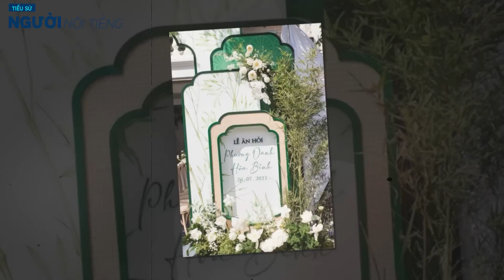Toàn cảnh lễ ăn hỏi PHƯƠNG OANH SHARK BÌNH bảnh bao đón vợ bằng xe sang, cô dâu có biểu cảm hài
Shark Bình nói cùng Phương Oanh vượt qua chông gai mới tìm thấy hạnh phúc, trong tiệc chiêu đãi sau lễ ăn hỏi, ở Phủ Lý.

Phát biểu ở tiệc đãi người thân, bạn bè, doanh nhân Nguyễn Hòa Bình (Shark Bình) ví câu chuyện của họ như phim Hương vị tình thân do Phương Oanh đóng chính.

"Chúng tôi đến với nhau bắt nguồn từ tình cảm, tình yêu, đặc biệt là tình thân giữa hai đứa với gia đình, bố mẹ, con cái. Vượt qua nhiều chông gai, trắc trở, chúng tôi đã đi đến cái kết viên mãn. Thực sự là như phim. Một người làm kinh doanh, công nghệ như tôi thấy đây là trải nghiệm cực kỳ thú vị", chú rể nói.

Shark Bình mong cuộc hôn nhân của anh và vợ mới cưới sẽ mãi hạnh phúc. Lúc chồng phát biểu, Phương Oanh rớm nước mắt.

Theo: Dân trí, Vietnamnet, Gia đình và xã hội...